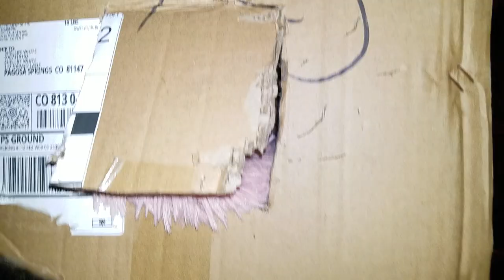Toby Update 121422